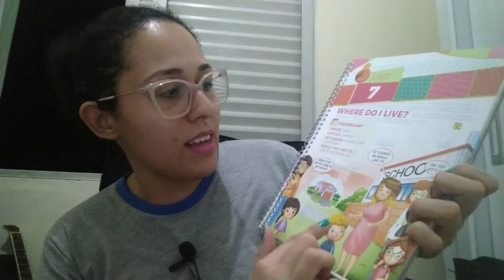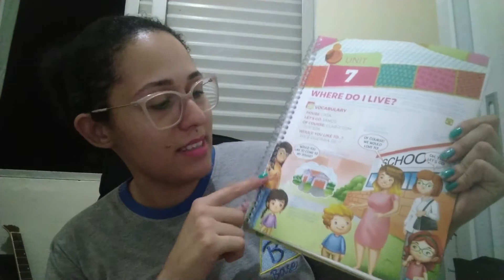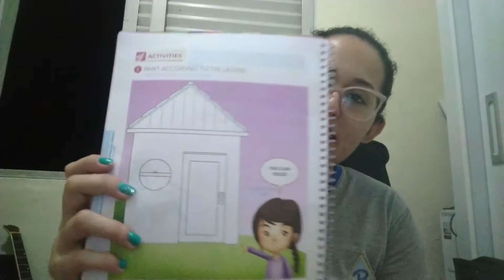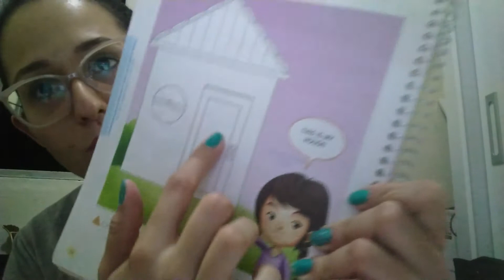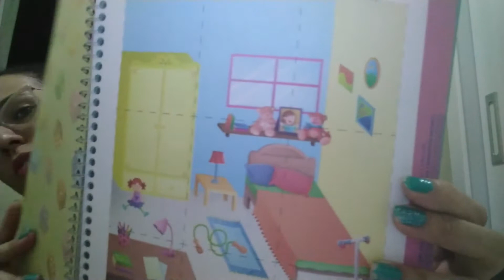Infantl 2 - 21ª aula de Inglês - 17/09/2020 - Profª Mariane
Páginas 77 à 79 (House).